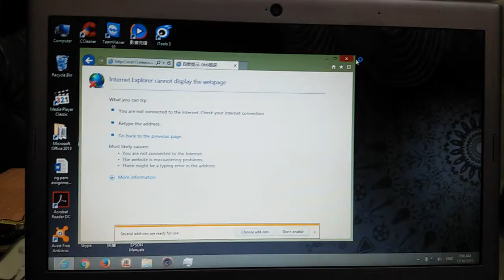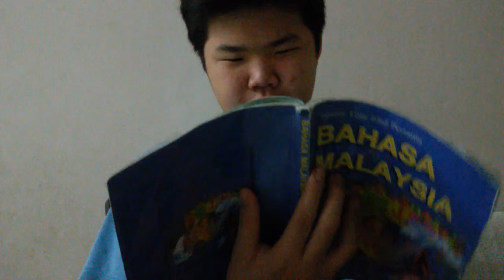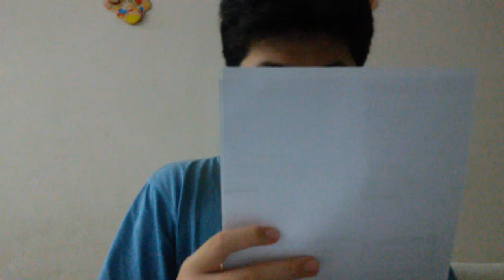考试前一天(12+)